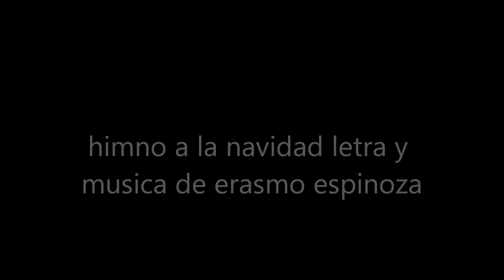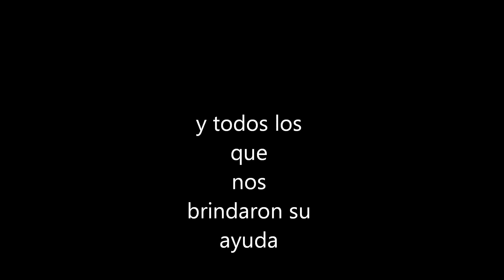Ya llego la navidad (Himno navideno )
artist Victor & Err